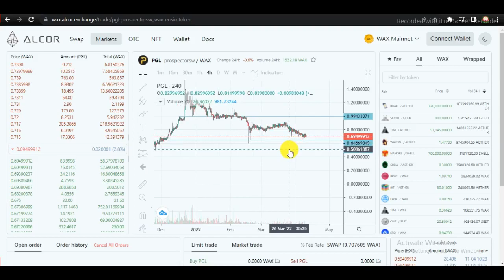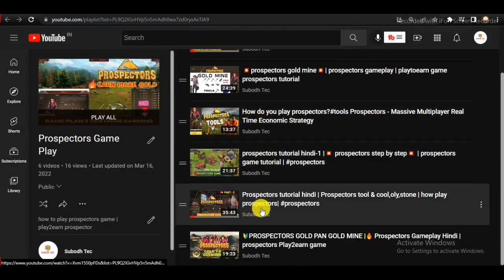🔰🔴How do prospectors find more mine ore use tools | 💥prospectors tutorial hindi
WHAT IS PROSPECTORS?
Plunge into the 19th century Gold Rush atmosphere from your device! This exciting game of strategy gives players endless opportunities to earn crypto gold by utilizing blockchain technology. Here you can start a business and explore a world teeming with resources there for the taking.

Experience the thrilling life of a Gold miner looking to strike it rich